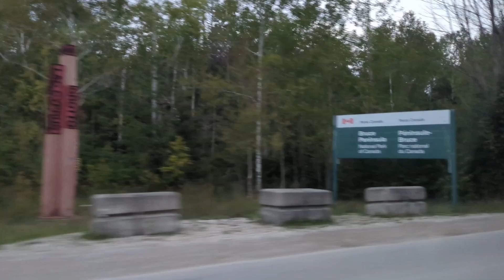Andrew's Quest - Day 2788, 2789 & 2790 - Bruce Peninsula National Park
2024 Sep 11, 12 & 13

Tiny Terry Turbo Trip ost

Thank you for supporting the quest: Dawn, Artur, Alex, Matt, Adam, Michael, AJ,  Weeshuggy, Maxwell, Urgyen, Helen, Anita, Amanda, and Pebblesok you guys are great.